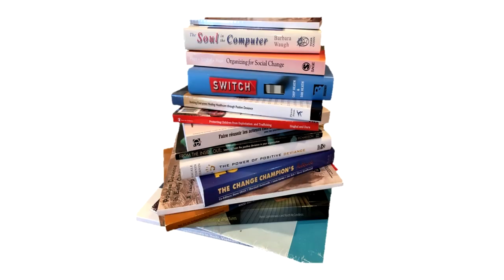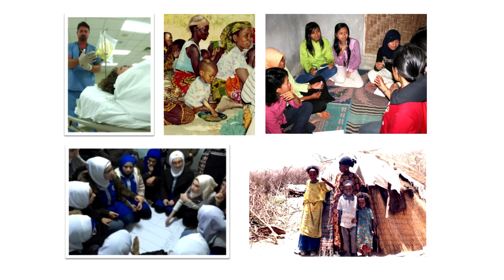Solutions to complex problems are hidden in plain sight | Monique Sternin | TEDxHanoi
The Positive Deviance approach is well-known among academics and international development circles but mostly unknown in Viet nam where the approach was pioneered in the 1990's. The purpose of this talk is to share what is known as "the Viet nam story" with a new generation of Vietnamese and encourage them to look within for solutions to complex problems, instead of relying on outside experts. Monique Sternin is the co-founder of the Positive Deviance (PD) Approach & Initiative, and Adjunct Associate professor, at Tufts University Friedman School of Nutrition Science and Policy in Boston, USA..

Over the past 28 years, Monique has been involved in developing and promoting the Positive Deviance Approach, an asset-based method to solve complex problems requiring behavior and social change which she pioneered with her late husband Jerry Sternin in Viet Nam in the 1990s. She teaches about the PD approach at a variety of universities in the US and consults for UN organizations and INGOs interested in applying the PD approach to complex problems requiring behavior and social change

With her deceased husband, Jerry Sternin, and Richard Pascale, she co-authored the book entitled “The Power of Positive Deviance: how unlikely innovators solved intractable problems” published by Harvard Business publishers in June 2010. This talk was given at a TEDx event using the TED conference format but independently organized by a local community.